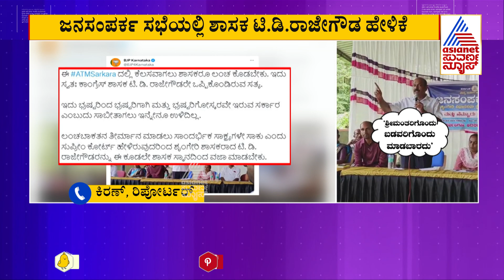T D Rajegowda : ಮಲೆನಾಡಿನ ಜನ ಟಿಪ್ಸ್ ಕೊಟ್ಟು ಕೆಲಸ ಮಾಡಿಸಿಕೊಳ್ಳುತ್ತಾರೆ | Kannada News | Suvarna News